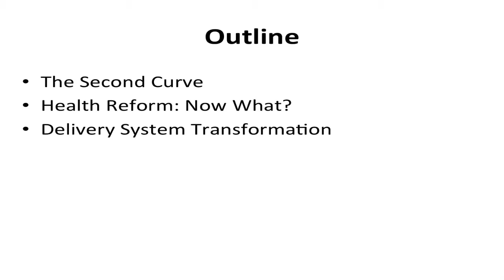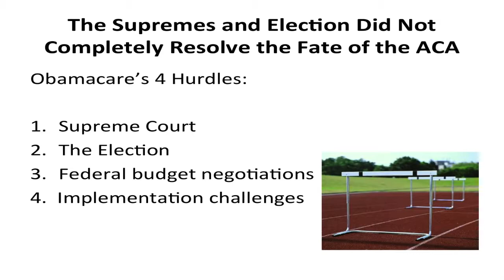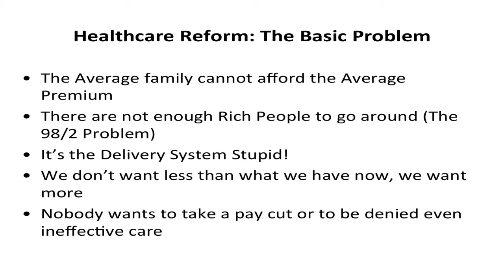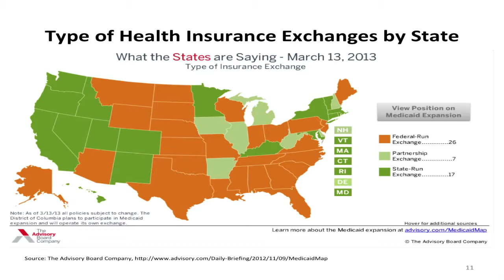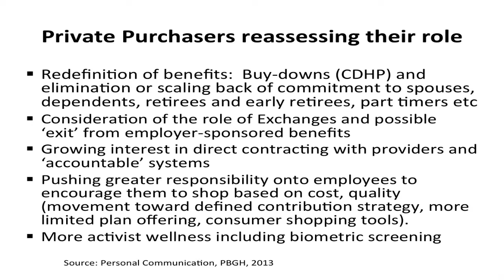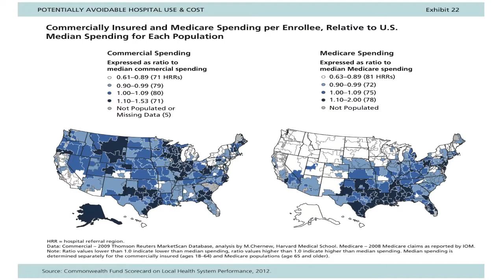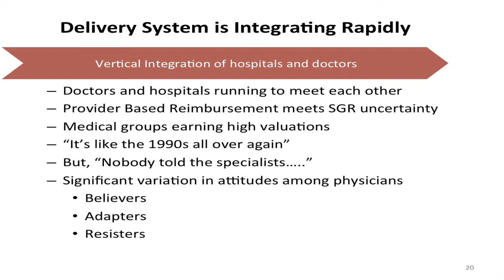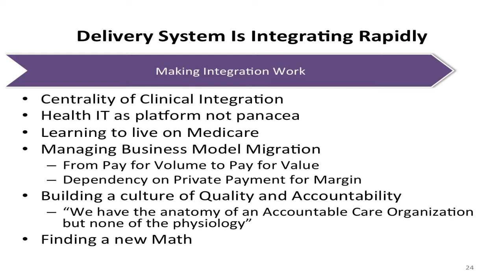PSS2013 - Day One - Ian Morrison